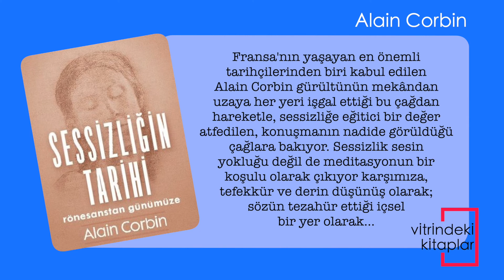Sessizliğin Tarihi Rönesanstan Günümüze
Duy bu ince gürültüyü, akıyor; sessizlik bu.

Dinle, hiçbir şey duyulmazken ne duyduğunu dinle

Paul Valéry'nin bu tavsiyesine uyup dinleyebilir miyiz sessizliği yoksa yaşadığımız gürültü çağında unuttuk mu ne olduğunu? Bugünlerde birçoğumuz için sessizlik doldurulması gereken tekinsiz bir boşlukken, kimilerimiz de sessizliğin hikmetini yeniden öğrenmeye çalışıyor.

Fransa'nın yaşayan en önemli tarihçilerinden biri kabul edilen Alain Corbin gürültünün mekândan uzaya her yeri işgal ettiği bu çağdan hareketle, sessizliğe eğitici bir değer atfedilen, konuşmanın nadide görüldüğü çağlara bakıyor. Sessizlik sesin yokluğu değil de meditasyonun bir koşulu olarak çıkıyor karşımıza, tefekkür ve derin düşünüş olarak; sözün tezahür ettiği içsel bir yer olarak...

Sessizliği deneyimleme biçimlerinin, sessizlik arayışlarının muazzam çeşitliliğini ve geçirdikleri evrimi edebiyat ve düşünce metinlerine, resim ve sinemaya atıflarla irdeleyen Corbin sessizliğin tarihi üzerine bir ilk çalışma olarak gördüğü bu kitabında, insanın sessizlikle ilişkisinin yaşam için ne kadar kurucu olduğuna dair önemli ipuçları veriyor.